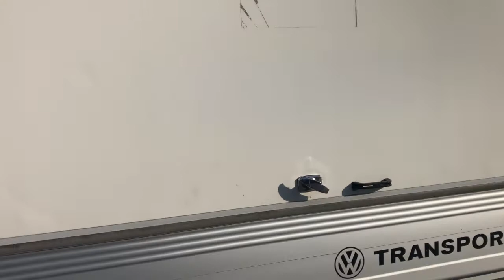Köp Wolkswagen Transporter PICKUP DH 2,5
Wolkswagen Transporter PICKUP DH 2,5

Fabrikat:
VW PICKUP DH 2,5
Fordonsår: 2009
Mätarställning: 18775,3 km
Identifieringsnummer: WV3ZZZ7JZ9X022665

Fordonsstatus:
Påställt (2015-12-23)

- Nästan nya alrounddäck
- Ny servad, olja & filter
- AC
- Takräcke

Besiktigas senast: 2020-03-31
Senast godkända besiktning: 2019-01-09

Årsskatt: 5041 kronor

Längd: 5600 mm
Bredd: 2070 mm

Tjänstevikt (faktisk vikt): 2220 kg
Max lastvikt: 580 kg
Totalvikt: 2800 kg

Däckdimension: 215/65R16C

Växellåda: MANUELL

Drivmedel: Diesel
Tankvolym: 80 liter

Se bilder för mer information